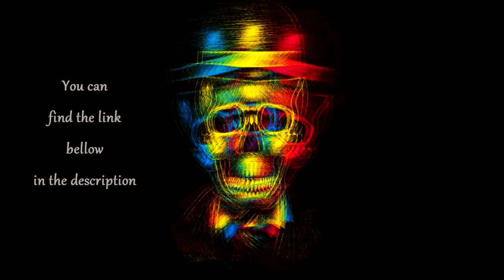oNlineRXD DJ Set [Exclusive on Mixcloud]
My DJ Set on Mixcloud (almost 3 hours ) is up

You will find songs from the : Loadstar , Skrillex , Excision , Doctor P , Delta Heavy , Datsik , Au5  and many more amazing artists.

*If you or if any of you know the artist of the wallpaper used in this video please contact me at  so I can give you full credit in the description.

*If any producer or label has an issue with any of the uploads please get in contact  with me and I will delete it immediately (this includes artists of the images used).